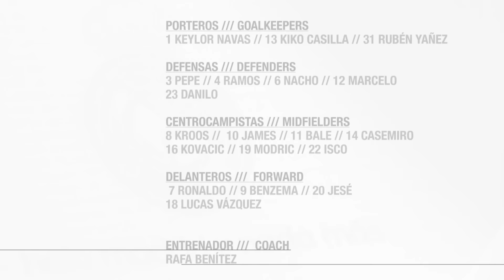Here's our 19-man squad for tomorrow's match against Villarreal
Estos son los19 convocados para el partido contra el Villarreal